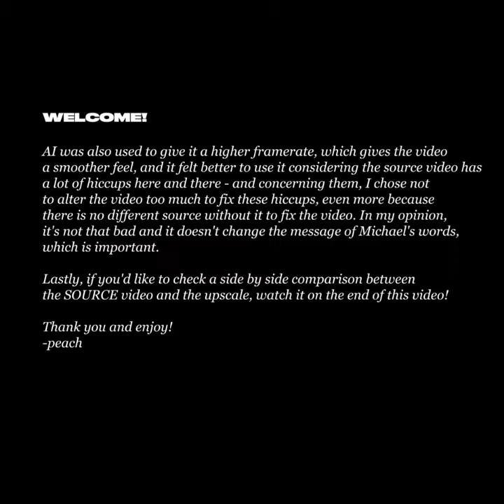Interview with Michael Jackson 1987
Michael Joseph Jackson (August 29, 1958 – June 25, 2009) was an American singer, songwriter, and dancer. Dubbed the "King of Pop", he is regarded as one of the most significant cultural figures of the 20th century. Through stage and video performances, he popularized complicated dance moves such as the moonwalk, to which he gave the name, and the robot. His sound and style have influenced artists of various genres, and his contributions to music, dance, and fashion, along with his publicized personal life, made him a global figure in popular culture.